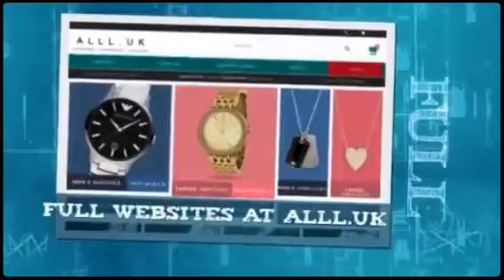Getting Rich With Websites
You could have your new online business up and running in as little as 24 hours. All our websites come with everything you need to start making money online almost immediately.

We have a large collection of Readymade websites suitable for individuals and businesses. When you purchase a readymade website from us, we will setup the website within 24 hrs. All our websites are fully functional which includes all the latest articles, news, videos etc. and inbuilt with multiple revenue streams.

Your business scope never ends up within your city or village. It will extend all over the world. If you are beginner, our 1hr online training will make you to manage your website and you will receive ongoing support from our Alll.uk team.

All customers will be setup with a dedicated project manager who is available for Skype and email support. We make the perfect full service web company for all your needs.

This new concept of premade website packages can easily help our clients to instantly start their websites without having much programming skills or without spending huge money of developing a site from the scratch hiring programmer or web developers.

Hence our clients can select one of our website matching their requirements and start or enhance their business from our products. Alll.uk is the entrepreneur’s marketplace, where you can discover new business opportunities. We are the world’s number 1 destination for buying and selling web businesses and domain names.

As the first and leading marketplace for entrepreneurs, we’ve built a buying experience that is second to none, simple to use and secure.

Launch

Once complete, we fully manage the introduction of your new site, securely hosting it for you and being receptive with maintenance requests, edits and updates for the duration of our relationship.

Our People

From initial meetings and consultations to the detailed design, development and conscientious maintenance of your site, our team operates as open communicators, quickly responding to client questions and addressing individual needs.

We believe in establishing long-term relationships, making it easier to understand your evolving Web-based needs and troubleshoot any issues in a timely fashion. We work closely as a team, providing you collaborative and comprehensive support.

Moreover, we love what we do and who we work with, and our clients benefit from that passion and sense of community reflecting in the sites we create.

Our Clients

Through our transparent process, and because of the creative, skilled and close-knit team we have developed over the years, we have had the opportunity to work with a wide range of individuals and organizations.

From real estate brokerages to large scale manufacturing companies; hospitals to notable law firms; locally owned businesses to companies throughout the country – our tailored approach is able to accommodate projects of nearly every scope.

Our Commitment

At Alll.uk, we bring passion to our practice and integrity to every project we undertake. We’re committed to designing and developing websites that truly speak to our clients, bolster their business endeavors and help them grow.

We create sites that are not only beautiful, but also sound, adaptable and highly functional. We understand that deciding to invest in a website is an important decision, and when clients commit their time, energy and money with us, we reciprocate and deliver.